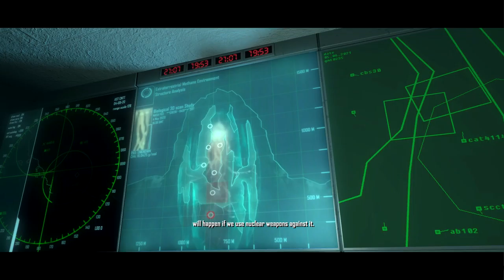Let's Play Crysis - Part 14 1080p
watch this when you finish with this part (its the video im referring to)